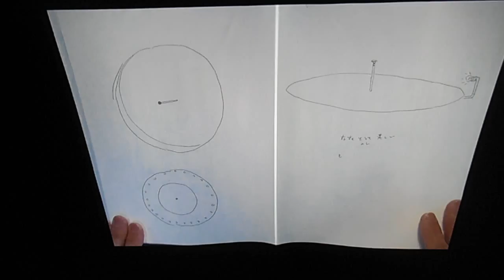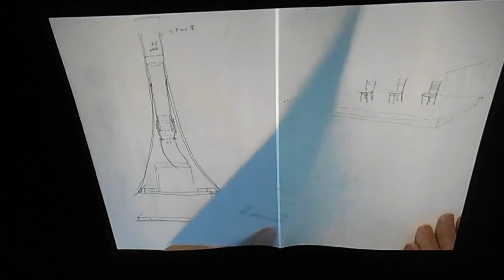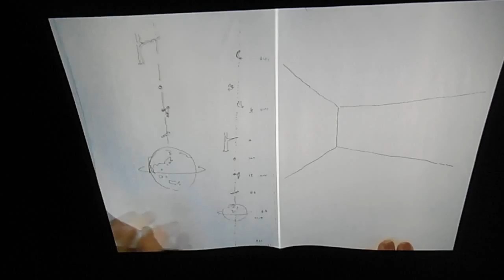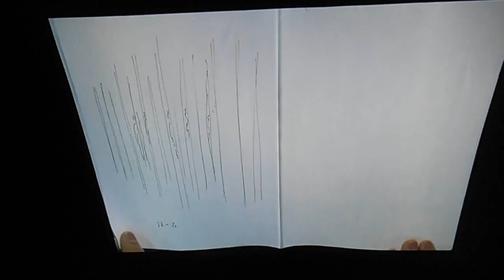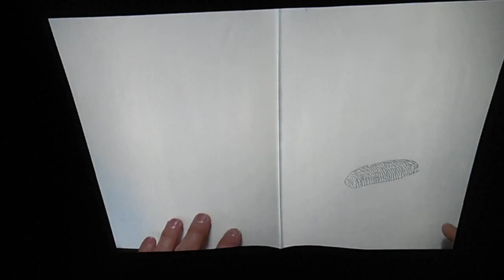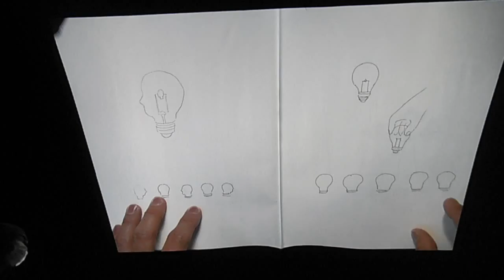DSCF9154恵比寿ガーデンプレイス20130213机と本アート作品